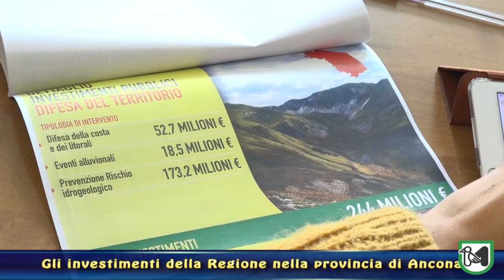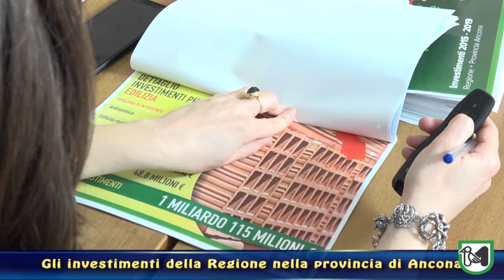Rendicontiamo Ancona, oltre 562 milioni nel quadriennio per gli investimenti pubblici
Ceriscioli: "Cifre importanti per superare problemi e criticità"